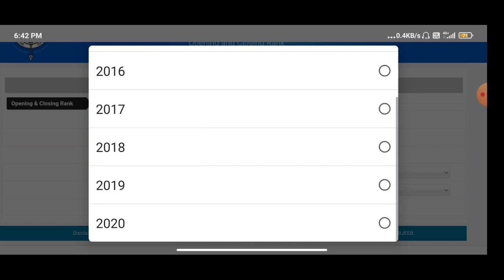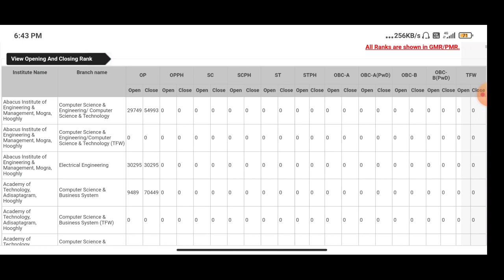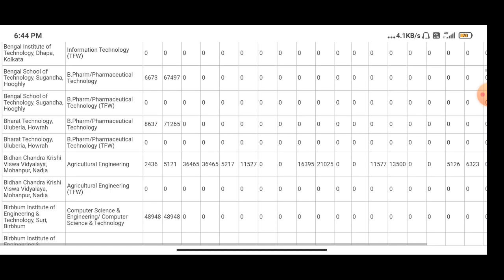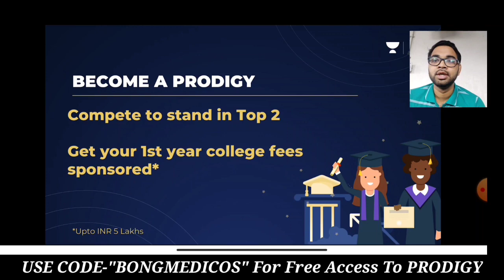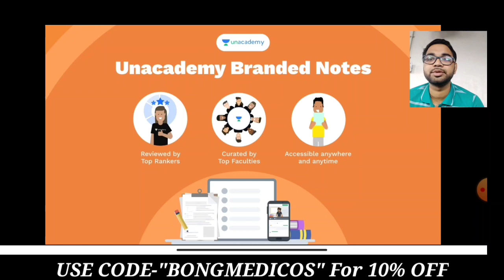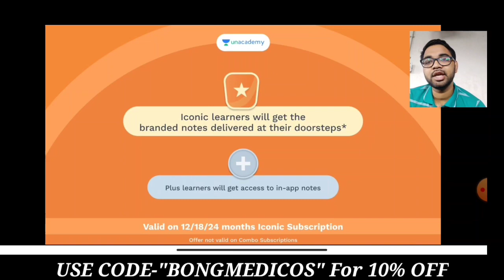How to check Opening & Closing Rank of All Engineering College of WB | WBJEE-2021